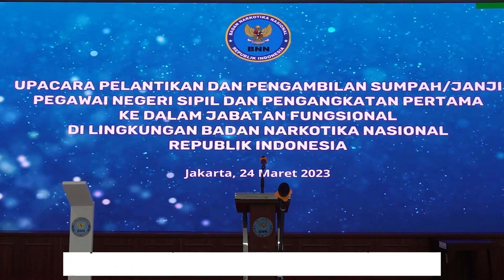KEPALA BNN RI PIMPIN UPACARA PELANTIKAN PEGAWAI NEGERI SIPIL (PNS) BNN RI TAHUN 2023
Kepala BNN RI Lantik dan Ambil Sumpah 134 Pegawai Negeri Sipil

Kepala Badan Narkotika Nasional Republik Indonesia, Drs. Petrus Reinhard Golose, melantik dan mengambil sumpah Calon Pegawai Negeri Sipill menjadi Pegawai Negeri Sipil BNN T.A. 2021, bertempat di Lt.7, Ruang Muhammad Hatta, Gedung BNN, Jakarta, Jum'at (25/3).

Pengangkatan personel CPNS BNN sebanyak 134 pegawai yang terdiri dari 12 (dua belas) pegawai dalam jabatan pelaksana dan 122 pegawai yang selain diangkat menjadi PNS juga diangkat dalam pengangkatan pertama ke dalam jabatan fungsional di lingkungan BNN.

Pelantikan dan pengambilan sumpah dilakukan secara luring yang diikuti oleh 51 pegawai dari Satker Pusat, Banten, Jawa Timur dan Jawa Barat, serta secara daring yang diikuti oleh 83 pegawai yang tersebar di Loka dan BNN Provinsi, Kabupaten/Kota

Usai pelantikan dan pengambilan sumpah, Kepala BNN RI menyampaikan ucapan selamat kepada seluruh PNS yang baru saja mengucapkan sumpah jabatan.

"Sumpah dan janji yang telah diucapkan hakekatnya merupakan kesanggupan terhadap negara dan Tuhan Yang Maha Esa untuk menjalankan tugas dan fungsi sebagai Aparatur Sipil Negara. Wujudkanlah rasa syukur atas amanah yang diembankan dengan cara meningkatkan kinerja, profesionalitas, loyalitas, dedikasi, tanggung jawab, dan disiplin tinggi', ujar Kepala BNN.

Dalam kesempatan tersebut, Kepala BNN RI juga berpesan kepada para pegawai yang baru dilantik untuk bersinergi dalam melaksanakan tugas untuk :

1. Bekerja sesuai fondasi baru bagi ASN yang telah dicanangkan Presiden RI yaitu Core Value "Berakhlak" berorientasi pelayanan akuntabel, kompeten, harmonis, loyal, adaptif, kolaborasi;
2. Ikut membangun dan menjaga citra positif PNS dan Aparatur Negara, khususnya di lingkungan BNN dengan bekerja sebaik-baiknya;
3. Mematuhi ketentuan-ketentuan yang berlaku, meningkatkan pengetahuan dan keterampilan seorang ASN, serta menunjukkan dedikasi dalam bekerja;
4. Meningkatkan profesionalise dengan cara yang sederhana, seperti bersosialisasi dan berkonsultasi kepada para senior ataupun rekan kerja yang lain di lingkungan kerja yang positif; dan
5. Meningkatkan kompetensi diri dengan senantiasa berupaya menambah pengetahuan, wawasan, dan keterampilan.

Diharapkan dengan dilantiknya PNS baru ini dapat berkontribusi serta memberikan pengabdian terbaik bagi masyarakat dan bangsa Indonesia.